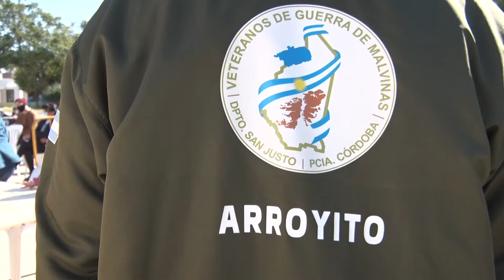Se realizó el 15º testeo masivo, con colaboración de instituciones